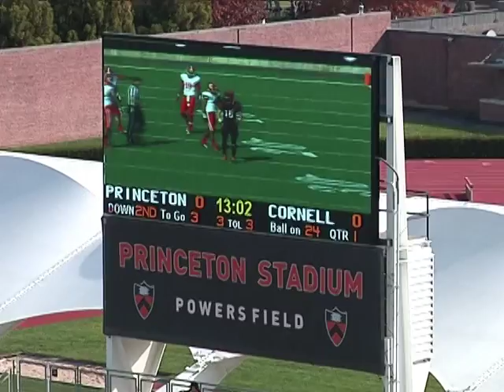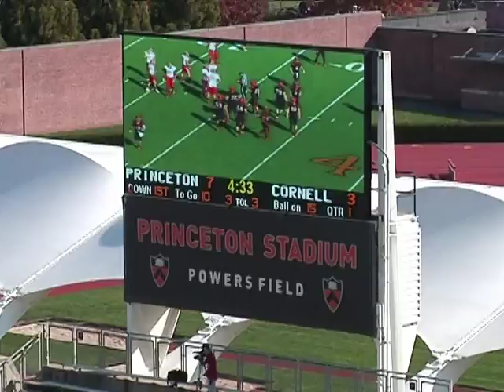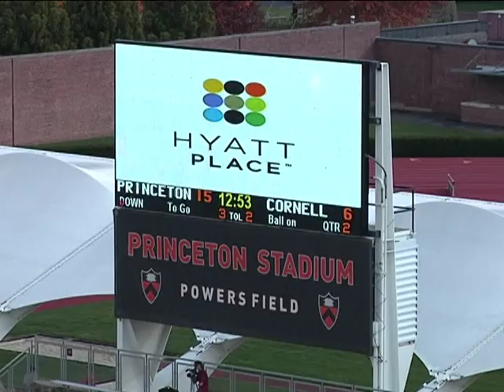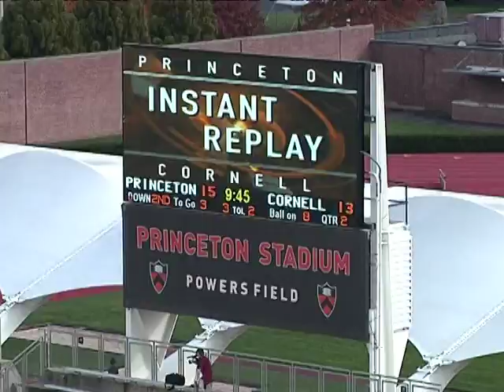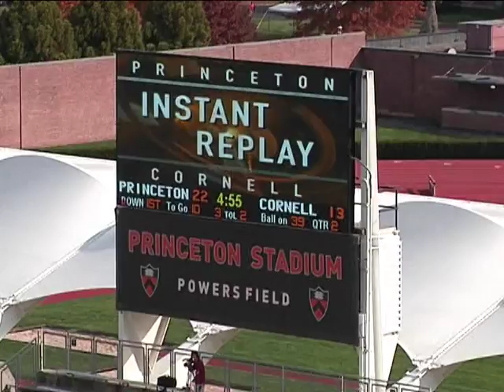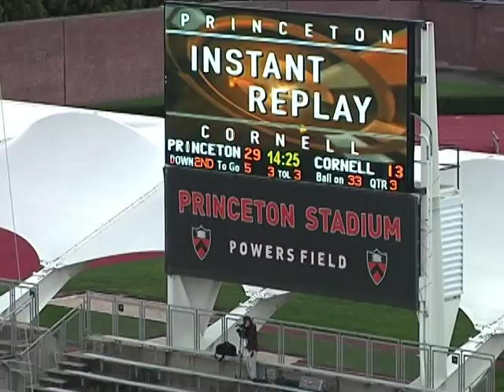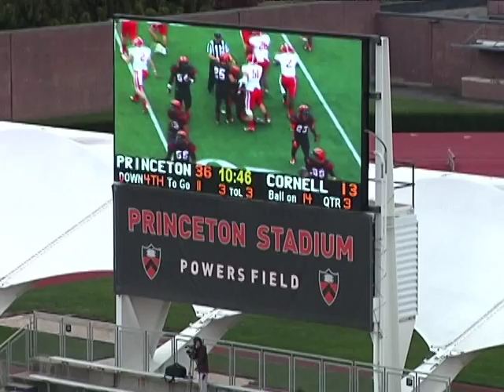Princeton Offense v. Cornell - part 1